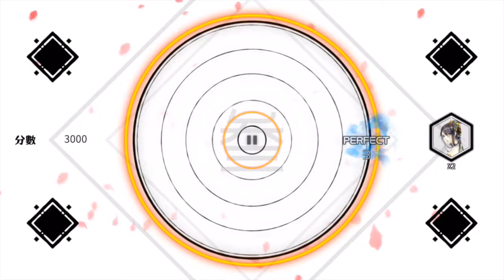【Zyon 載音】1.6.0 update preview